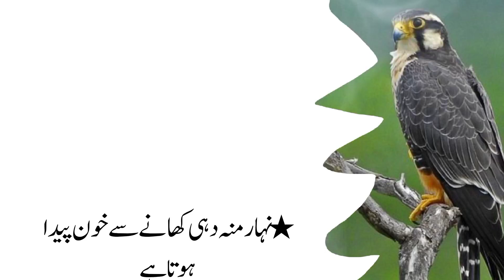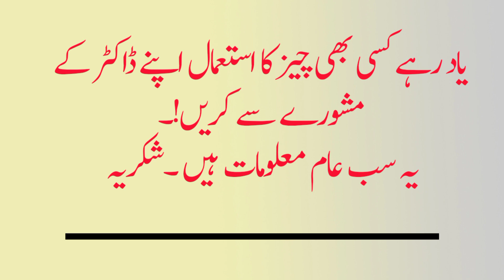Ager Tum Borahay Nazar Anay Lagay Ho To || Urdu Tips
Urdu Totkay  Urdu Tips Desi Totkay
ye Nuskhay Bhot Mehnat Kay Baad Milay Hen
IN totkay nay Duniayn MEN dhoom Machai Hui Hay